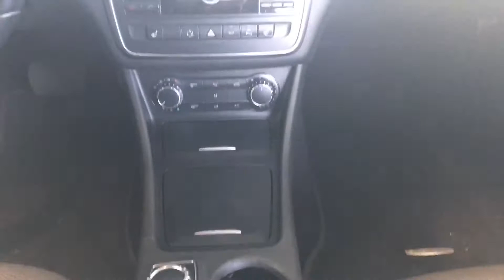Видеопрезентация автомобиля mersedes CLA200